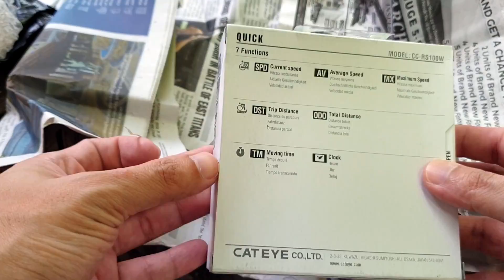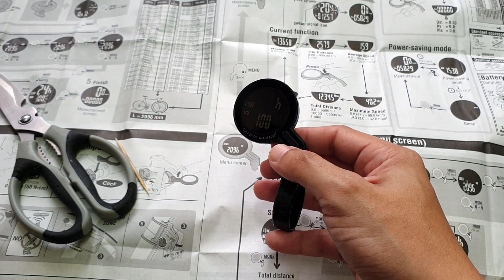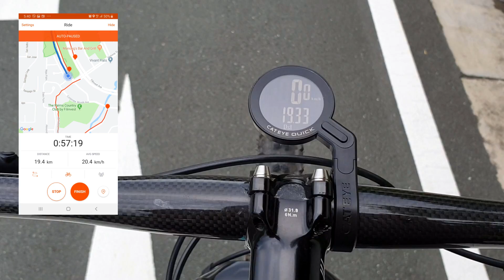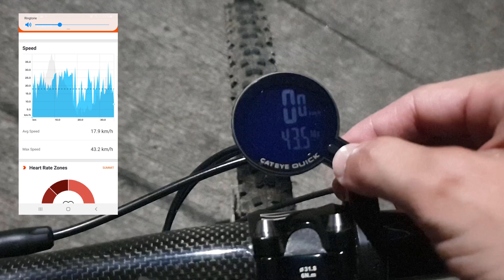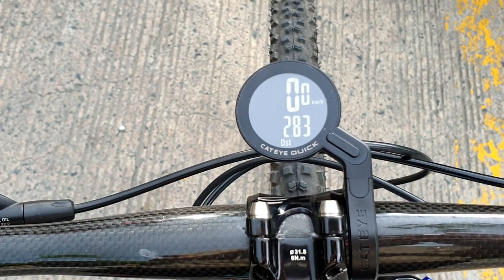CATEYE QUICK Unboxing, Install, and Thoughts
Video is in Filipino.

Just a quick feature/review of my first ever cycling computer—the CATEYE Quick (CC-RS100W).